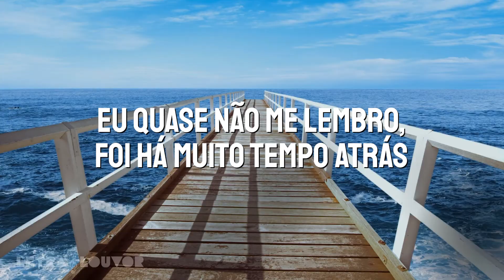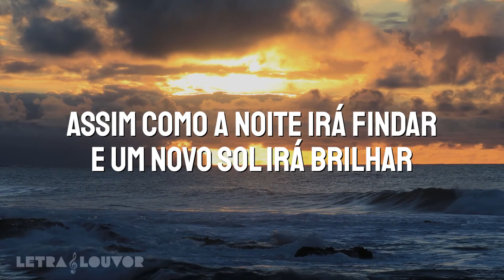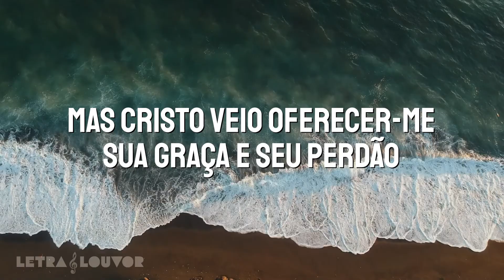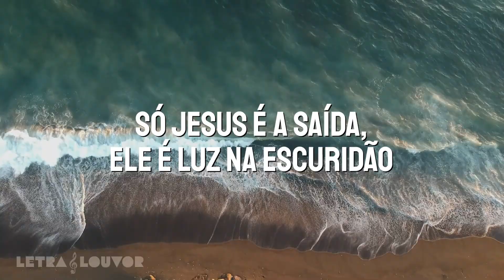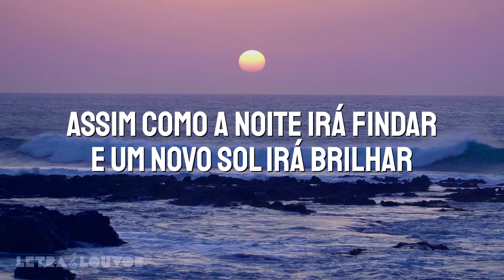Escolho Jesus | Betty Souza (Playback)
Eu quase não me lembro, foi há muito tempo atrás
Quando eu conheci a Cristo e entreguei meu coração
Com Deus em minha vida, pensei achar só paz
Passei por duras provas, eu achei que era o fim
Milagres eu não via, nem saída ou solução
Eu me lembro quantas vezes minha fé vacilou
Mas o amor de Deus mostrou-me a certeza de vencer
E hoje sei que Cristo é o caminho que sempre seguirei.

Coro:
Escolho Jesus sem olhar pra trás
Eu tomo Sua cruz e Sua mão
Entrego meu ser e meu coração
O que mais posso oferecer?
Assim como a noite irá findar
E um novo sol irá brilhar
Decidido hoje estou
Escolho Jesus.

Eu temo confessar a maneira que vivi
Eu almejava ser perfeito pra vida eterna atingir
Mas Cristo veio oferecer-me sua graça e seu perdão
Na cruz pagou grande preço por minha eterna redenção
Só Jesus é a Saída, Ele é luz na escuridão
Ele é o príncipe da glória de infinita compaixão
Agora entendo a diferença de ter Cristo em meu viver
Só pela graça vem a vitória confiando em Seu poder.